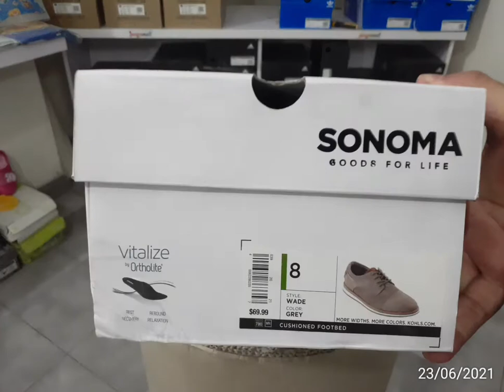Sonoma Oxford Casual Shoes | Best Selling article both with comfort and Style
These SONOMA Goods for Life Warren shoes are perfect for keeping you comfortable on the go.
Update your closet with the charming debonair

A refreshing combo of style and comfort
Denim upper
Factory Sealed Packaging
To order Footwear, Visit the Jangomall Best Online Shopping Store in Town.